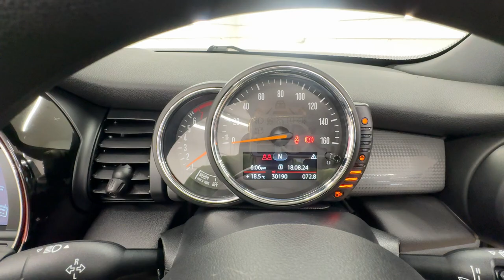Country Car Barford Warwickshire Mini Convertible for sale